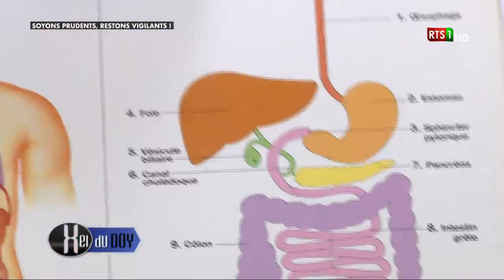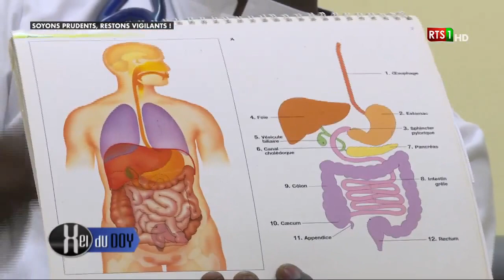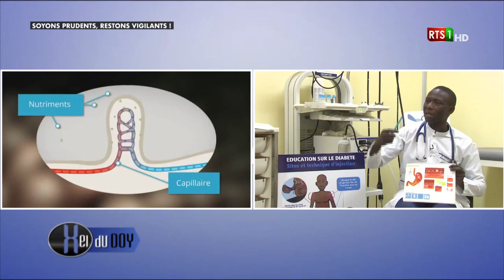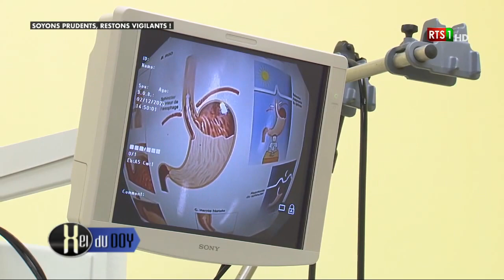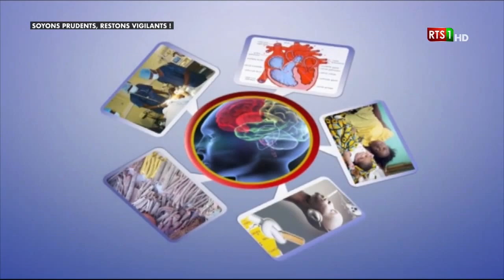Xel du doy du Mardi 12 Janvier 2021